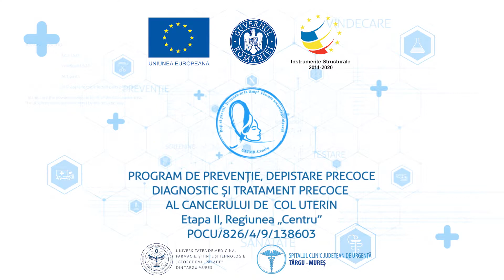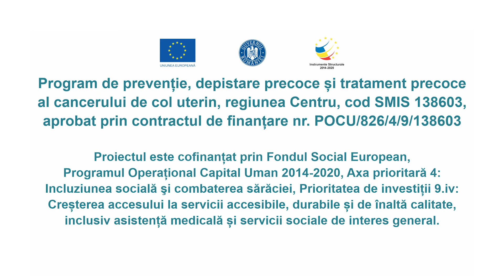Prevenție și diagnostic în cancerul de col uterin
Cancerul de col uterin reprezintă una dintre cele mai frecvente patologii maligne ale femeilor, o problemă de sănătate publică în țara noastră, atât din punct de vedere a mortalității, cât și a incidenței în creștere de la an la an.

Despre necesitatea și importanța unui program de screening foarte riguros, credibil și consecvent ne vorbește astăzi prof. univ. dr. Anca Ileana Sin, medic primar anatomie patologică, expert medical screening.

„Ceea ce ni se oferă prin acest program național de screening este o mare șansă la viața normală și o mare șansă la sănătate. În momentul în care ai un program de screening bine pus la punct, rata de producere a cancerului de col uterin poate să se reducă chiar cu 80 %. Un alt aspect esențial cu privire la acest program de screening este importanța lui pentru depistarea leziunilor precanceroase care pot să evolueze în timp spre un cancer de col uterin”.